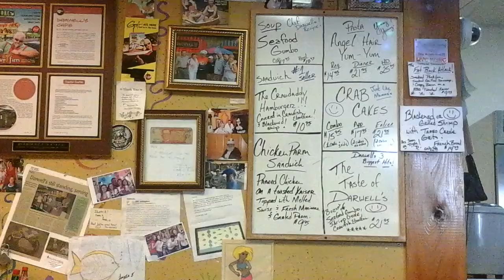Darwell's Cafe chicken parm